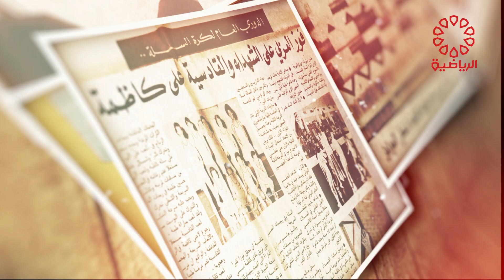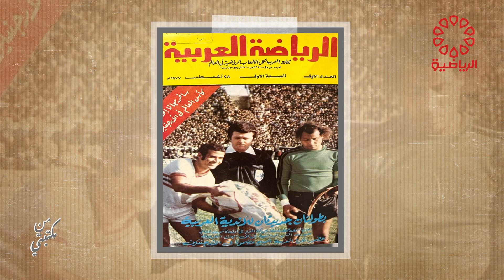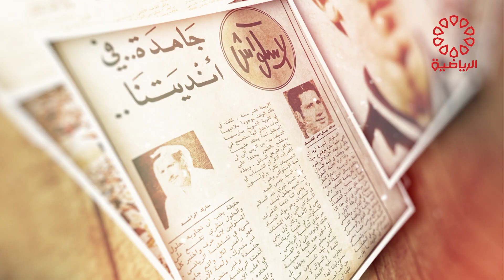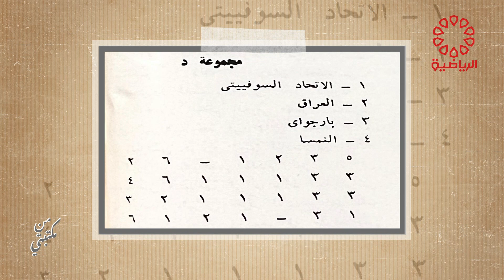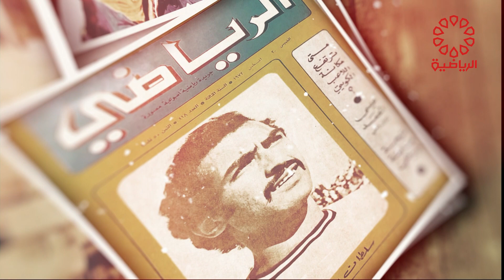برنامج من مكتبتي الخميس 28/9/2023